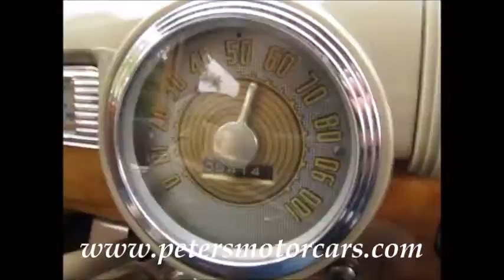1948 Ford Super Deluxe Station Wagon Woodie Woody SOLD!